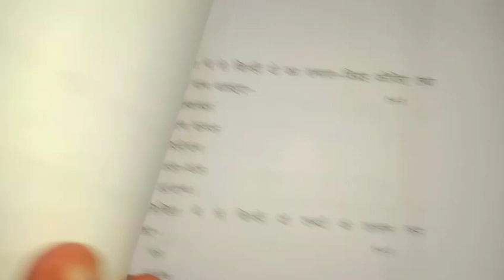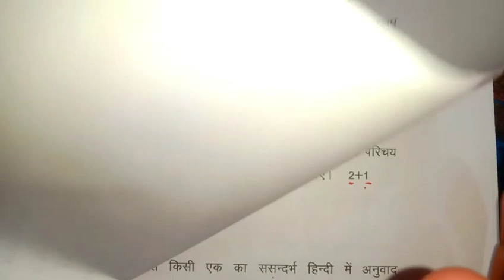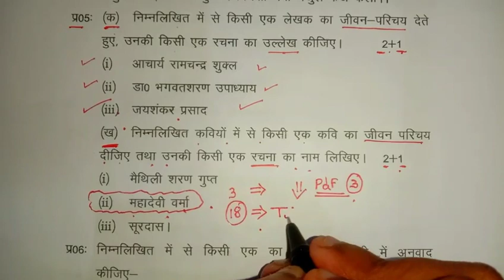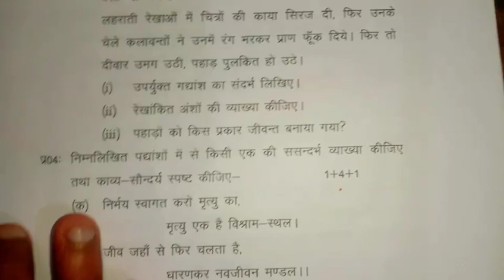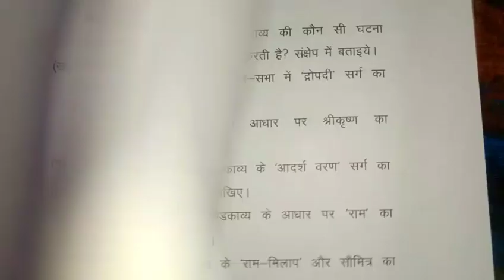Hindi में 90 नंबर मात्र 4 दिन में लाये,/class 10th hindi important question 2020,/up board exam 2020